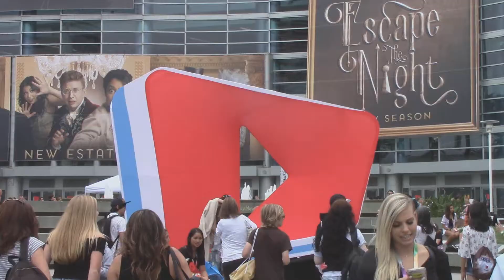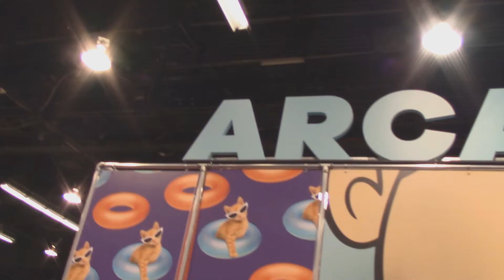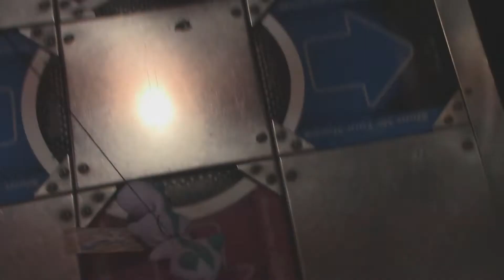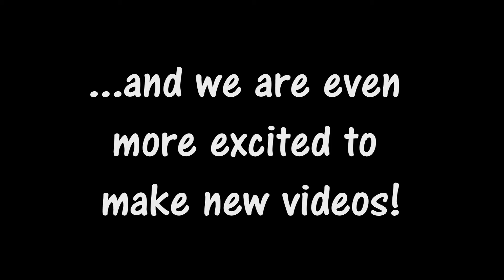Pachirisu Goes to Vidcon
Pachirisu went to Vidcon 2017 and had an awesome time! Here are some highlights of his experience.

Also, I got quite a few stares while walking around the Expo Hall dragging a Pachirisu by a string.